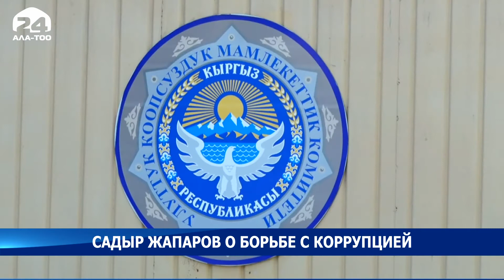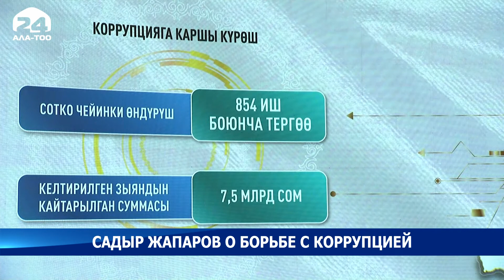Садыр Жапаров о борьбе с коррупцией